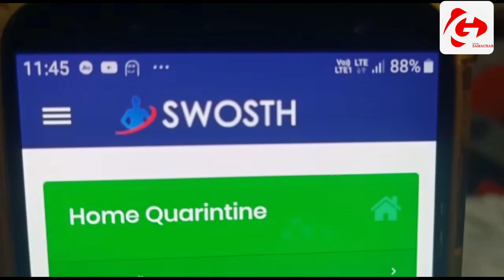ବ୍ରହ୍ମପୁର_ମହାନଗର_ନିଗମ_ଆରମ୍ଭ_କରିଲା_ସ୍ୱଚ୍ଛ_ଆପ।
ଗଞ୍ଜାମ ସମାଚାର